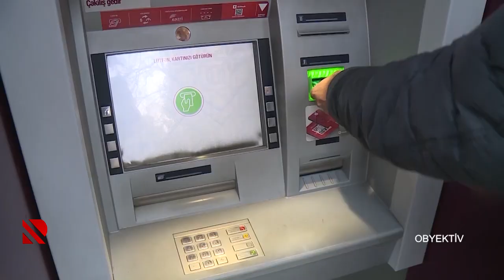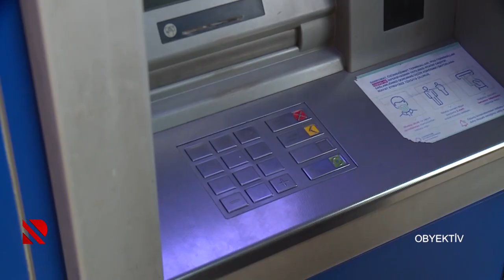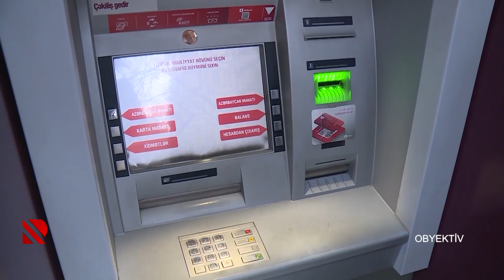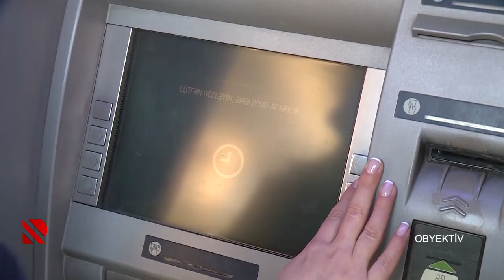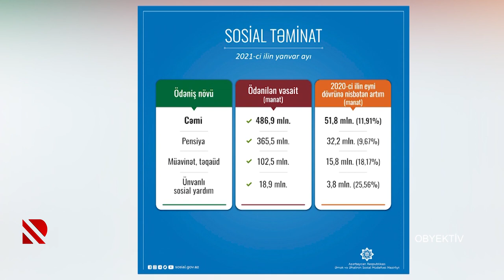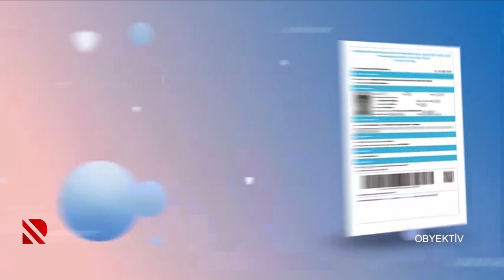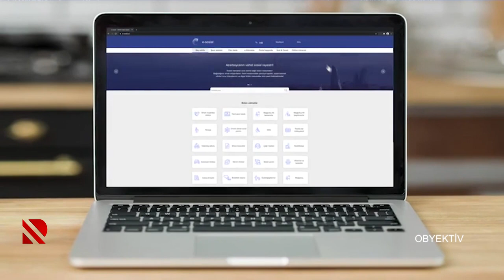Obyektiv: Bu dəfəki pensiya artımı kimlərə şamil olundu?